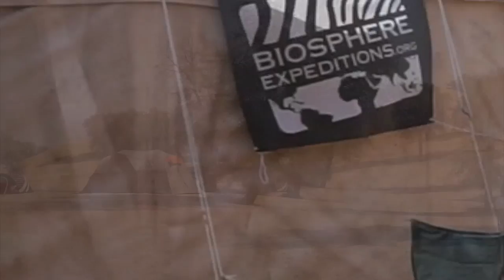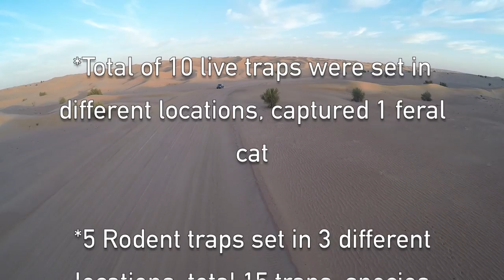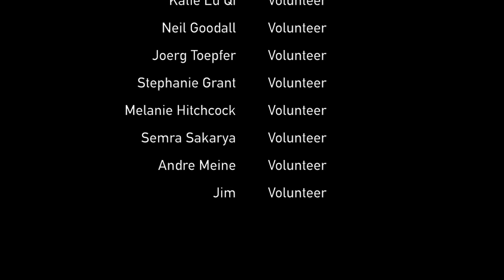Biosphere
Biosphere Expeditions is an annual Volunteer Expedition in the Arabia Desert, researching Gordon,s Wildcats, Sand Fox's and Arabian Oryx

Mojave Sand Purple Planet Music, Chris Martyn/Geoff Harvey
Serengeti Serenade http//ec-media.soundcloud.com, Chris Martyn/Geoff Harvey
Silk Road Purple Planet Music, Chris Martyn/Geoff Harvey